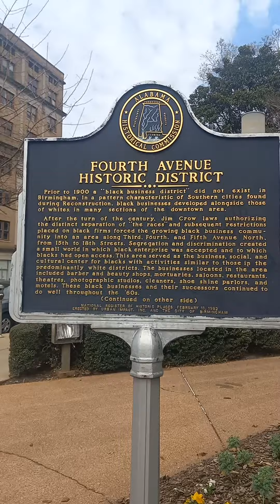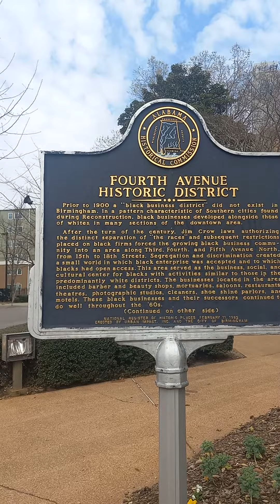May 27, 2022